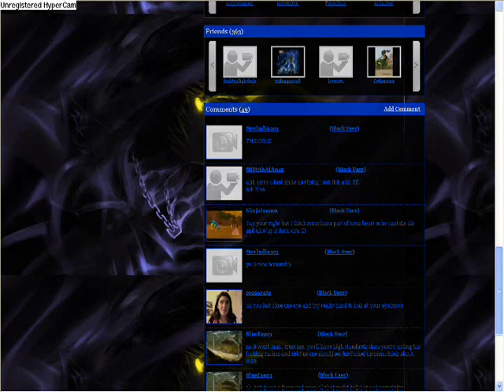Help Im A Fish *Unecessary Censorship* Part 1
title explains it is not the actually movie but a spoof